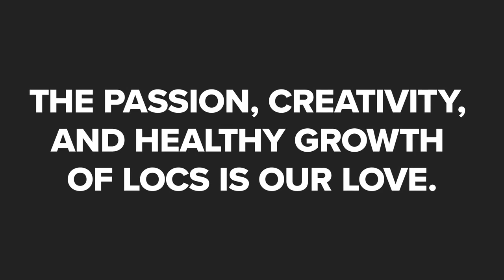Loc'd in Beauty Katy Texas 77449